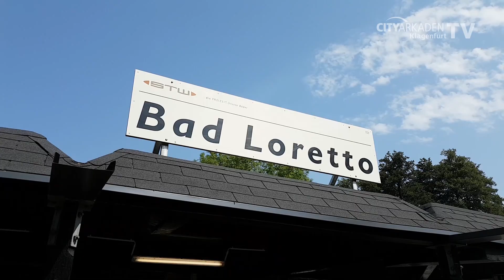Teil 2: Fotoshooting für "Treffpunkt CityArkaden"- CityArkaden Klagenfurt TV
Begleitet mit uns zusammen das Fotoshooting für das neue Magazin "Treffpunkt CityArkaden".

Das Video nimmt euch mit hinter die Kulissen.

➤ Lass und ein LIKE da 👍

Kennst du schon alle Kanäle der City Arkaden Klagenfurt?

Herzlich Willkommen in den City Arkaden Klagenfurt!

➡️ Erlebnis- und Einkaufszentrum im Herzen der Landeshauptstadt von Kärnten
➡️ Spektakuläre Aktionen, faszinierenden Ausstellungen, einzigartiges Ambiente
➡️ 115 Shops und Fachgeschäften auf 27.000 m² Verkaufsfläche

Kontakt Center Management:
City Arkaden Klagenfurt
Center Management
Heuplatz 5
A–9020 Klagenfurt am Wörthersee